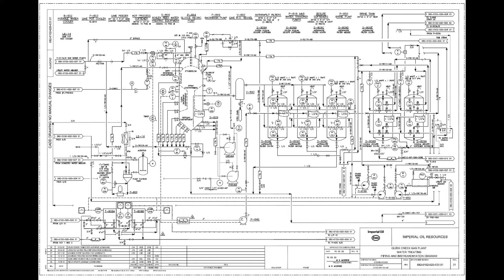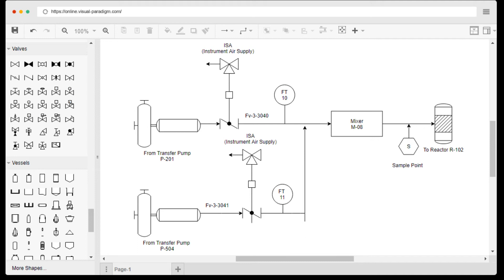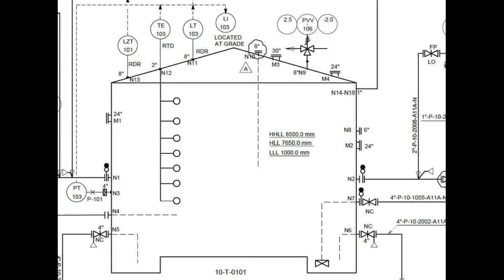How to Read P&ID Drawing? | Telugu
You will learn how to read P&ID and PEFS with the help of the actual plant drawing.
What is P&ID?
P&ID is a graphical representation of the actual process plant using various symbols that represent actual equipment.